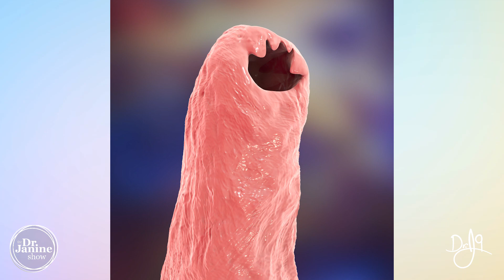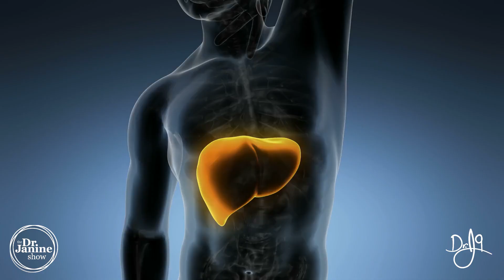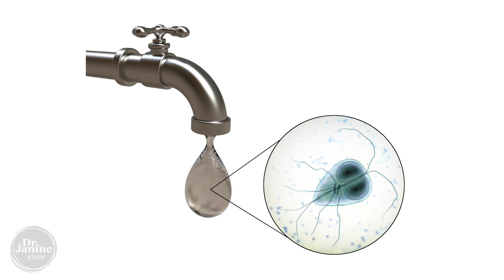What You Need to Know About Intestinal Parasites (Worms) | Dr. J9 Live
In this video Dr. Janine shares what you need to know about intestinal parasites, worms.  She explains some of the most common parasites, or intestinal worms and how they are picked up.  She talks roundworm and hookworms.  She looks at flukes and tapeworms.  Lastly Dr. Janine talks about protozoas, the most common of which is giardia.

Video Chapters
00:00 – Intro
00:19 – Roundworm
01:07 – Hookworm
02:01 – Flukes
02:44 – Tapeworms
03:34 - Protozoa